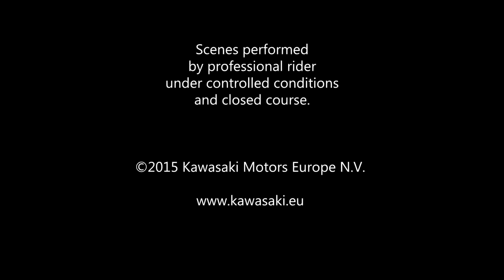Kawasaki Ninja ZX-10R 2016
Credit Video : Kawasaki

I like bikes.❣️I love Bikes❣️❣️
I upload videos of my favorite bikes to this youtube channel.😍
I take these videos from different youtube channels😜
I put the videos of all the company's bikes that I like on this channel as memories😍
I hope you will stay with me🥰❣️